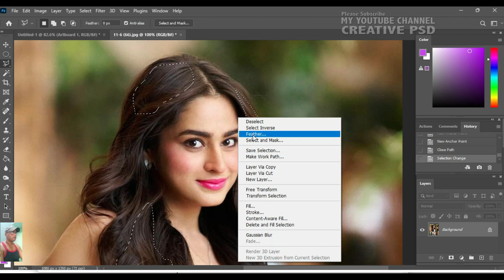4 Incredible Skin Retouching In Photoshop With Best Editing Transformations | HDR Photo Edit video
My Channel Photo editing pictures in photoshop

4 Incredible Skin Retouching In Photoshop With Best Editing Transformations

HDR Photo Edit video

HDR Photography
How to take HDR photos
HDR Video editing
4K HDR Color Test
How to make HDR
Step-by-Step Guide to Using Photo Editing Software New Editing
Photo Screen Of Pure Pink SDC editing cc